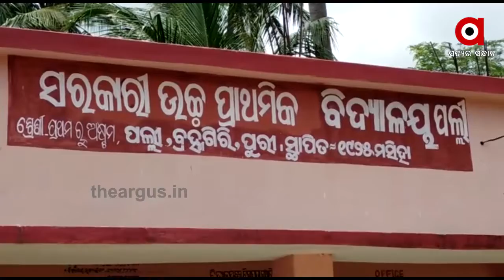ଫୋନି ଦୁର୍ନୀତିରେ ଯୋଡିହେଲା ଆଉ ଏକ ଫର୍ଦ୍ଦ.....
ଫୋନି ଦୁର୍ନୀତିରେ ଯୋଡିହେଲା ଆଉ ଏକ ଫର୍ଦ୍ଦ । ବିଦ୍ୟାଳୟ ମରାମତି ନାଁରେ ଚଳୁ କରିଦେଲେ ଲକ୍ଷ ଲକ୍ଷ ଟଙ୍କା । କାନ୍ଥରେ ଚୁନ ମାରି ବିଲ କାଟି ମିଳିମିଶି ଟଙ୍କା ଆତ୍ମସାତ । ଆଉ ସବୁ ଜାଣି ବି ଚୁପ୍ ଜିଲ୍ଲା ପ୍ରଶାସନ ।...
Odishanews Puri SatyabadiWatch all the current, latest and breaking news only on "TheArgus.in" LIVE TV. The one-stop destination for LIVE news on politics, entertainment, sports, gadgets, and business.